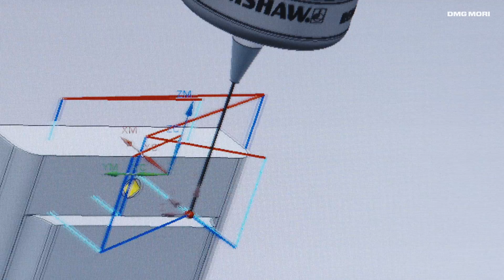Preparation - KWS Kölle GmbH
With CAD/CAM systems by DMG MORI, part information are provided directly during programming. While the machine is working, you can program the next parts. By using our DMG MORI key technologies, controls at the machines are placed prior to programming processes. With an appropriate level of standardization, programming times and machine interventions can thus be completely omitted.